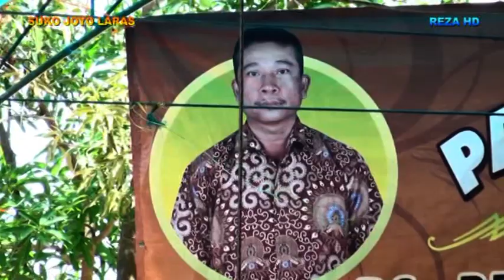TAYUB TUBAN SEDEKAH BUMI DS. DARESAN FUL TIME WARANGGONO NYI. WANTIKAH,PUJINAH#SUKO JOYO LARAS#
REZAMULTIMEDIA SARANA DOKUMENTASI TUBAN JAWATIMUR INDONESIA 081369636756